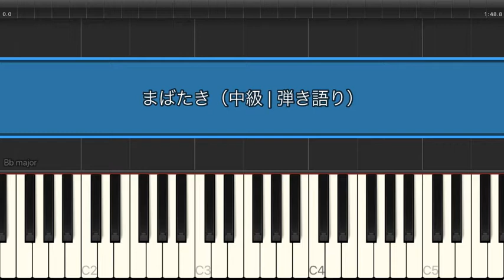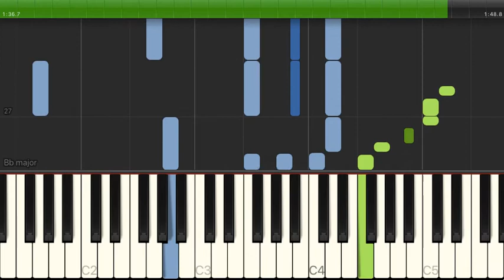まばたき / wacci【中級｜ピアノ弾き語り】（電子楽譜カノン）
まばたき / wacci【中級｜ピアノ弾き語り】のピアノ楽譜はこちらから

【タイトル】まばたき
【アーティスト】wacci
【難易度】中級